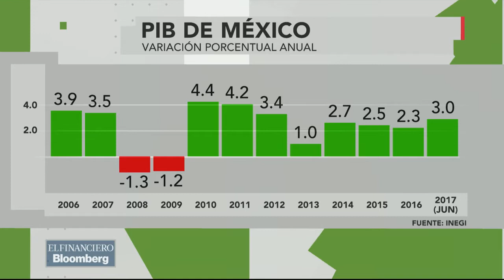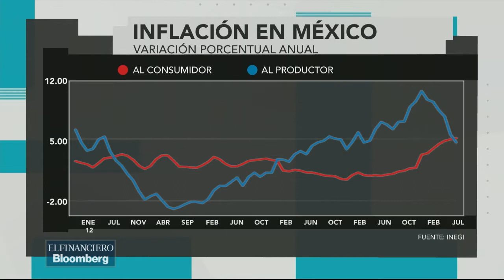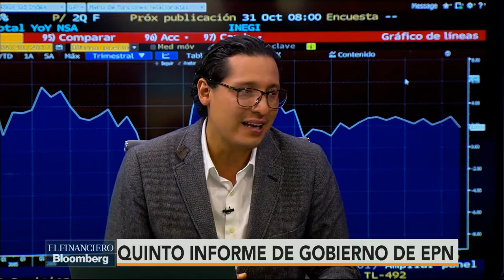Mesa Central: EPN entrega quinto informe de gobierno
Gonzalo Soto, Abraham González y Atzayaelh Torres analizan los resultados obtenidos por la administración del presidente Enrique Peña Nieto a cinco de años de su comienzo.